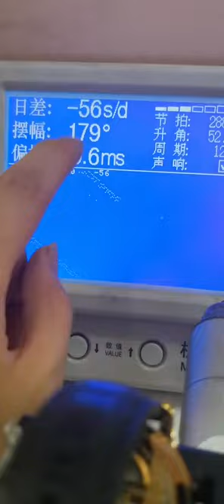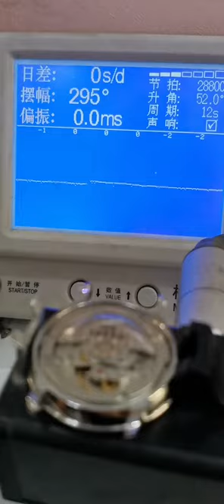Modification watch maintenance The old watch case fades, so it will look like a new one! Watch rep